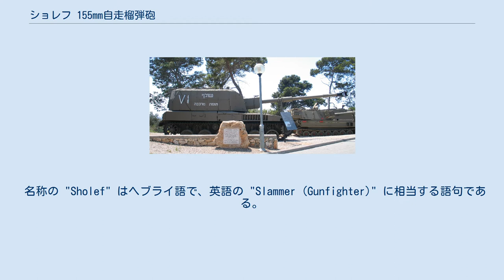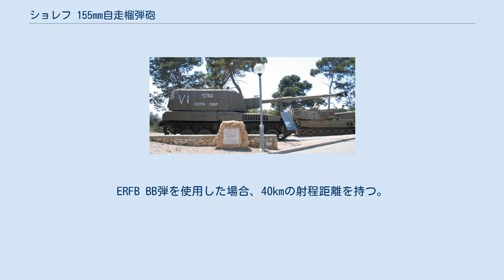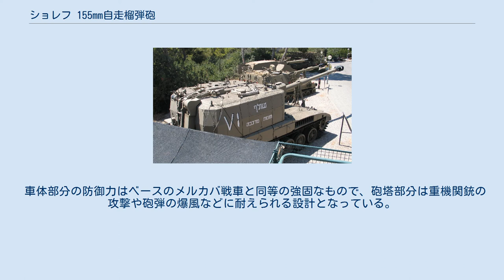ショレフ 155mm自走榴弾砲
ショレフ 155mm自走榴弾砲 (Sholef 155mm Self-Propelled Howitzer) は、イスラエルのイスラエル・ミリタリー・インダストリーズ (IMI) およびソルタム・システムズ（ソルタム）が1980年代に開発した自走榴弾砲である。
 IMIによって自国開発されたメルカバ Mk.I戦車の車体に密閉式の砲塔を搭載し、ソルタム製の52口径155mm榴弾砲を装備した自走砲で、1984年・1986年に計2両が試作されたが、量産には至らなかった。
 名称の "Sholef" はヘブライ語で、英語の "Slammer (Gunfighter)" に相当する語句である。
 ショレフのベースとなったメルカバMk.Iは、車体前方にエンジンを搭載して後方に戦闘区画を設けるという、他の多くの主力戦車とは異なった特徴を持っている。
一方、こういった構造は多くの自走砲で広く採用されている。
こういった背景もあり、ショレフの車体はベースのメルカバMk.I戦車と構造的にほとんど同じで、これはより多くの部品や整備の互換性を持つことを意味する。
 ショレフは停止状態から15秒後には発射可能な状態への移行が可能であるほか、15秒間に3発、1分間に9発の連続射撃が可能である。
主砲はソルタムM71 155mm榴弾砲をベースに改良されたもので、NATOで標準使用される155mm砲弾を発射可能である。
ERFB BB弾を使用した場合、40kmの射程距離を持つ。
ショレフは75発の砲弾を搭載可能で、そのうち60発は即使用できる状態になっている。
通常、車両の移動時にはトラベリングロックによって主砲を固定するが、主砲にはスタビライザーが装備されており、移動中の直接射撃も可能となっている。
 車体部分の防御力はベースのメルカバ戦車と同等の強固なもので、砲塔部分は重機関銃の攻撃や砲弾の爆風などに耐えられる設計となっている。
 このほか、標準的な装備として自動装填装置、与圧式NBC防護装置などを持つ。
 ショレフは性能的には優秀な自走砲であったが、イスラエル国防軍は本車を採用せず、アメリカ製のM109 155mm自走榴弾砲の改良（M109A2 "Rochev" から M109A5 "Doher" への改修）を行い、こちらの運用を継続している。
 ショレフの試作車両はイスラエル砲兵隊博物館に展示されている。